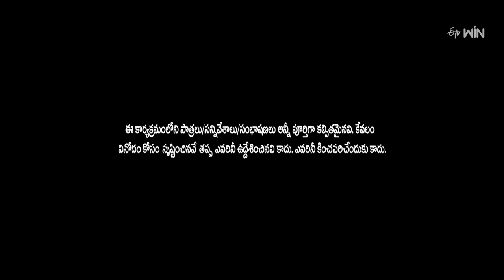Kevvu Karthik & Patas Praveen Performance | Jabardasth | 29th February 2024 | ETV Telugu